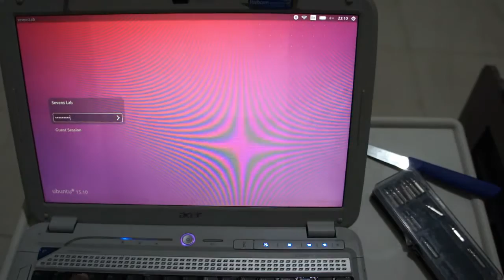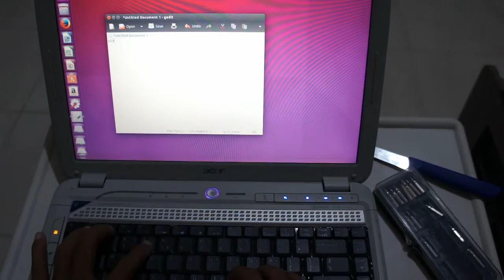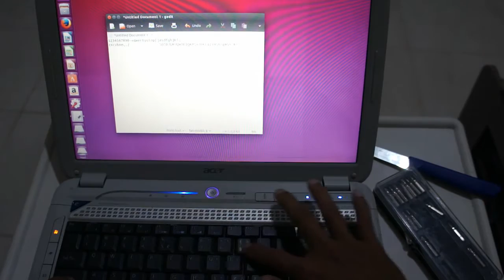Panduan Mengganti Keyboard Pada Laptop Acer Aspire 4920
Video singkat ini memandu Anda untuk mengganti keyboard pada laptop / notebook Acer Aspire 4920.

Semestinya bisa diaplikasikan juga ke laptop lain yang sejenis misalnya seri 4710, 4220, 4310, 4320, 4520, 5220, 5310, 5315, 5320, 5520, 5710, 5715, 5720, dan 5920